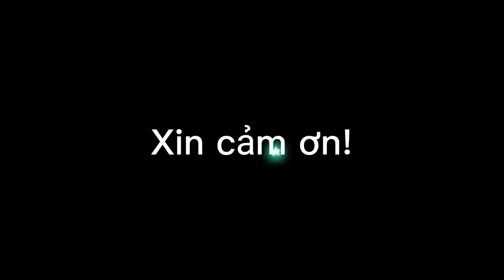(đã bán) NHÀ HẺM 85 NGUYỄN CƯ TRINH, PHƯỜNG VĨNH QUANG, TP RẠCH GIÁ, KIÊN GIANG